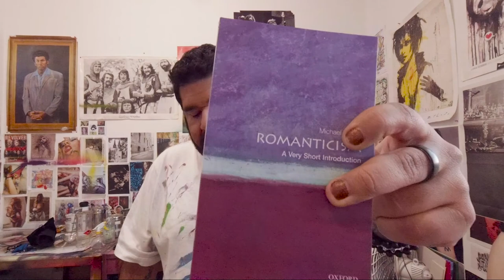How to Make An Abstract Art Painting - PLANNING (INSTRUCTIONAL/ART PROCESS)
I talk about the planning porting involved in the process of creating an abstract piece of art. I go through multiple pieces as examples as well as start a new one!

FK Arts